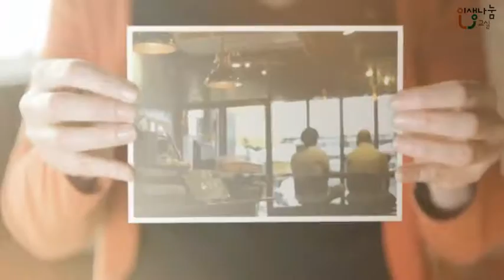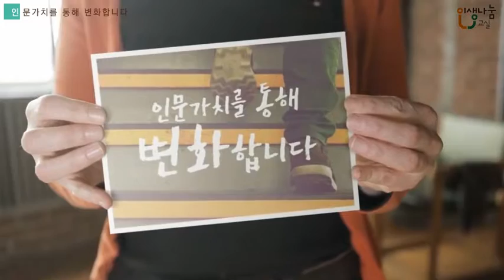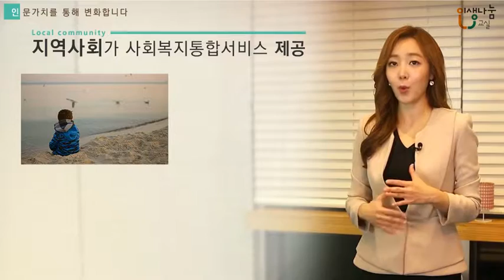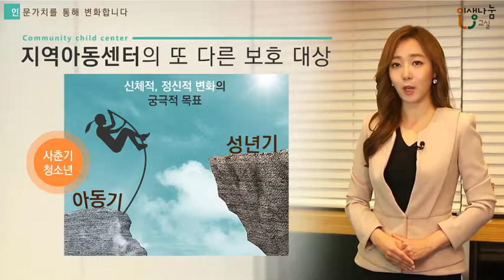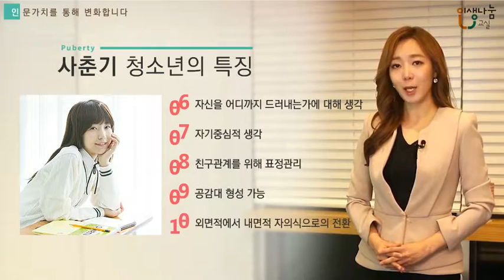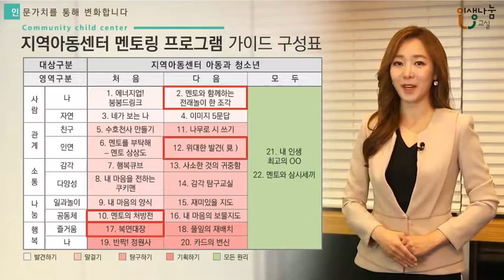[인생나눔교실-지역아동센터] 멘티이해와 멘토링 가이드